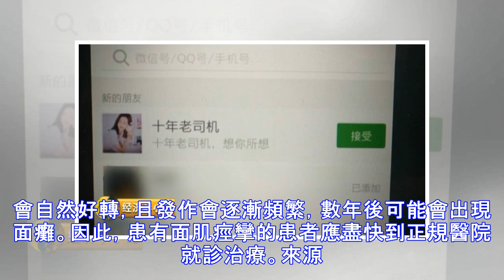堅信“左眼跳財” 老太左眼皮連跳10年 結果悲劇了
民間一直有這樣一種說法：“左眼跳財，右眼跳災。”雖然並沒有科學根據，但口口相傳，很多人都相信了。家住象山的陳老太便是其中之一，堅信“左眼跳財”沒當回事，結果左眼皮24小時跳個不停。圖片來源網絡陳老太在一家紡織廠上班，十年前她有次在上班時，左側眼皮突然開始跳動，“左眼跳財，右眼跳災”，她認為這次左眼皮跳動是一個好兆頭，當時也沒在意。可從那天起，陣發性、不規律性的左眼皮抽搐就一直伴隨着陳老太。起初抽搐較輕，持續幾秒，後來時間逐漸增長到幾分鐘、十幾分鐘，抽搐逐漸頻繁。但相信“左眼跳財”的她一直沒有當回事。近日，陳老太的左眼皮24小時一直跳動，嚴重影響工作和生活，才在家人的陪伴下來到鄞州人民醫院就診，該院神經外科專家張劍平接診後發現陳老太左眼皮持續不自主抽動，非常痛苦，經檢查後確診為面肌痙攣。在徵得陳老太及其家屬的同意後，張劍平為其進行了面肌痙攣微血管減壓術（MVD手術），術後困擾她10年的左眼皮...